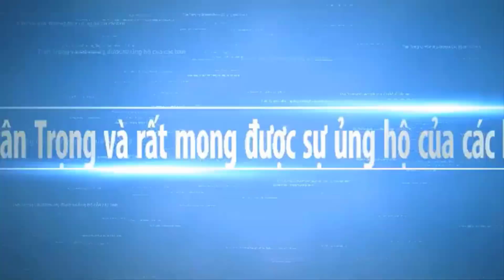Kịch Tính Màng Múa Lân Giữa Lân Con Giải Cức Gà Con Khỏi Hắc Xà Tinh Cực hay | Cuộc Sống Miền Tây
Ngày mới xin chúc quý cô chú anh chị luôn dồi dào sức khỏe.Và cùng xem màng múa lân hấp dẫn ờ Chú Hàm Rồng Mỹ Xuyên Sóc Trăng . Hy vọng sẽ mang đến cho các bạn những hình ảnh đẹp nhất, với nét đặc trưng của những con người mièn tây quê em. Các bạn có xem video, xin thông cảm bỏ qua nếu có gì đó không hay.